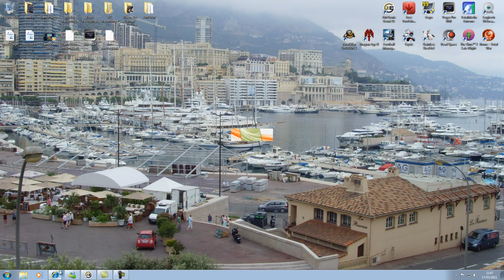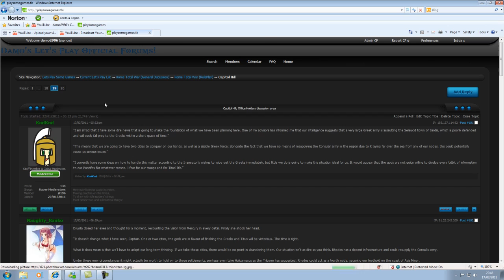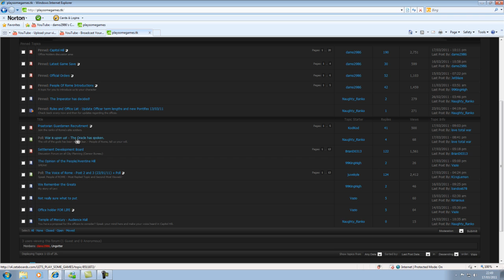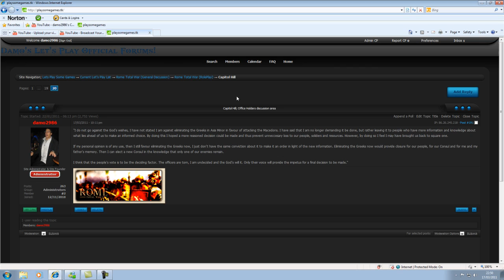Let'e RolePlay Rome Total War - Your Country Needs You!!!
Please cast your votes on the youtube comments page to this video by voting up the relevant comment and I urge you all to check out the forums for the discussion in 'Capitol Hill' and to get a second vote.

The Deadline is Sunday 20th March.

***If you are interested in joining in on the RP and/or and discussing anything LP related or otherwise then head over Everyone is welcome***